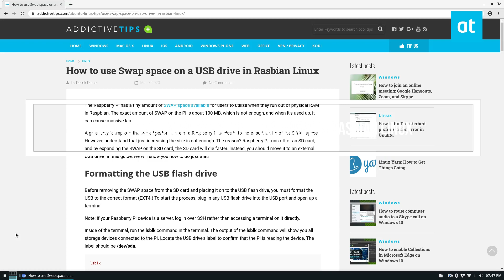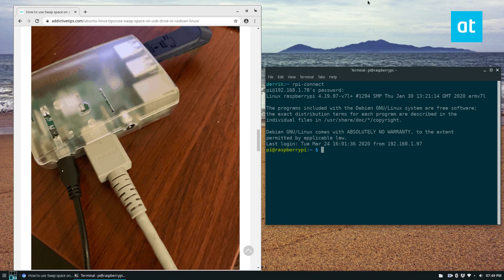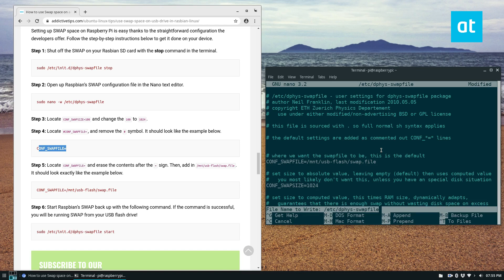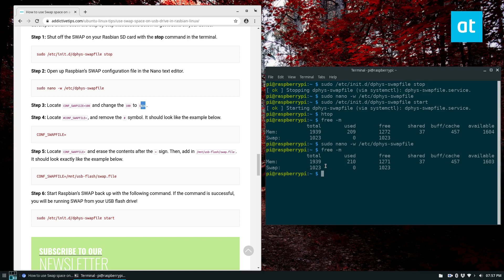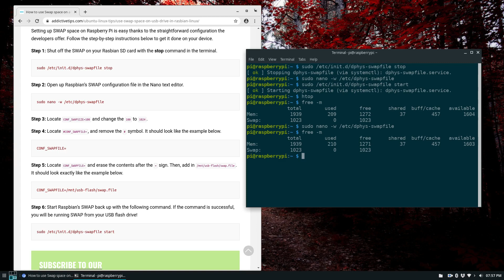How to use Swap space on a USB drive in Rasbian Linux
The Raspberry Pi has a tiny amount of SWAP space available for users to utilize when they run out of physical RAM in Raspbian. The exact amount of SWAP on the Pi is about 100 MB, which is not enough, and when it’s used up, it can cause massive lag.